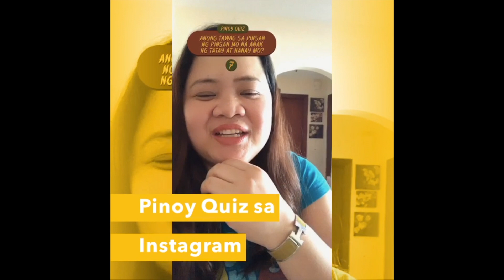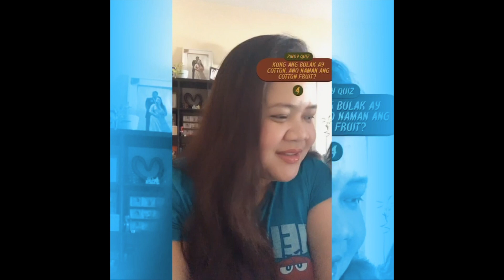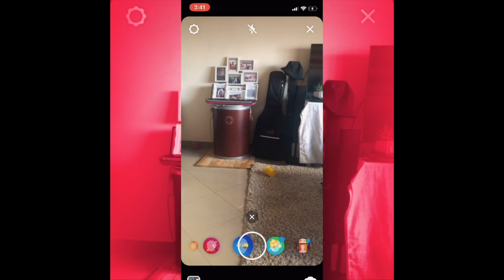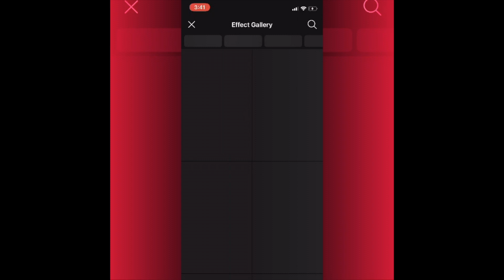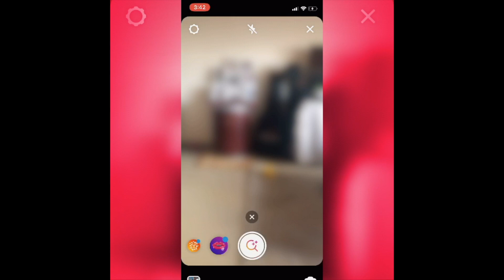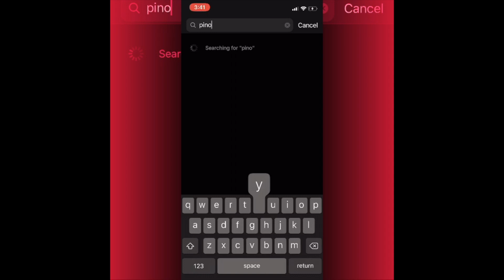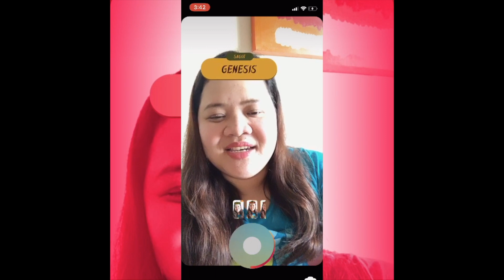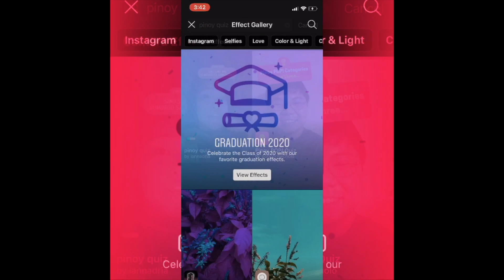How to get the Pinoy Quiz in Instagram (middle part)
How to get the Pinoy quiz sa Instagram is at 5:52

We tried the Pinoy Quiz sa Instagram nakakatuwa haha! Mahirap pala magisip pag pressured :) Pinoy Quiz new Filter sa Instagram. Hope you enjoy watching in fairness ang Hirap ng mga tanong kailangan mag review sa Philippine History :) Naakaaliw sya,

We showed here also how to find the Filter sa Instagram.

Stay Home! Keep Safe!